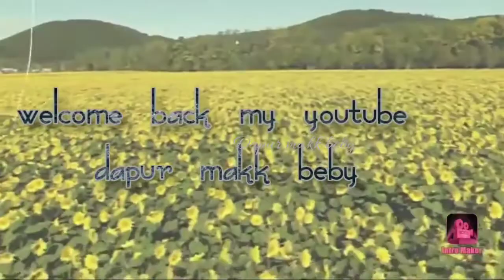Sambal ikan jambal asin, cara masak sehat mengurangi byk minyak, menu sehat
Resep :

👉Tempe cuci bersih lalu poton
👉Ikan jambal asin cuci bersih lalu kukus

👉 Baput, Bamer, Miri, cabe, tomat
👉Daun salam, sereh
👉Kecap manis, kecap asin
👉Gulpas, Mrica bbk
👉Cabe bbk

Tips ,, tmbhkan Mrica bbk, minyak wijen

Untuk lbh jelas nya lht tutorial video nya sampai selesai smga bermanfaat
Dan jangan lupa subscurabe like dan comment dan jg share bila sekiranya bermanfaat bagi orang